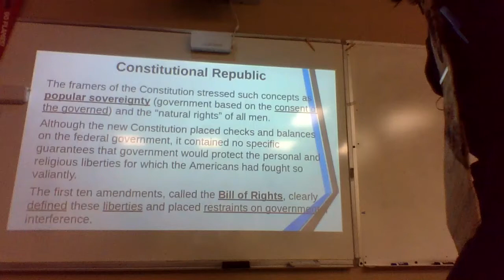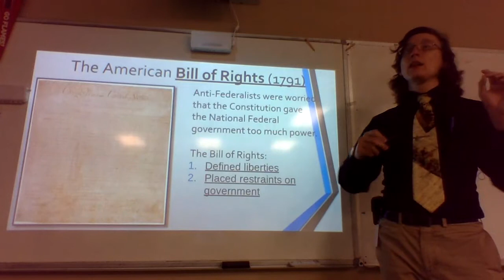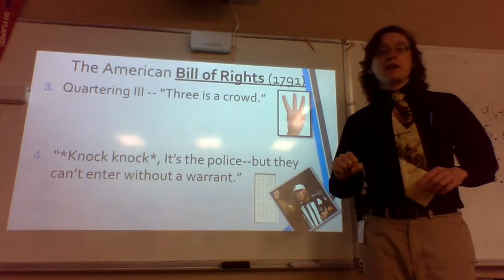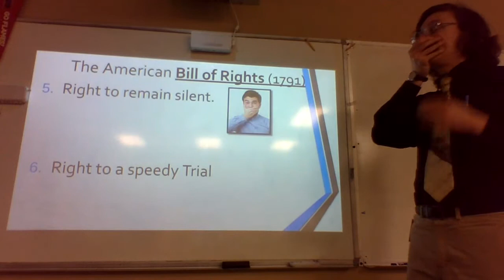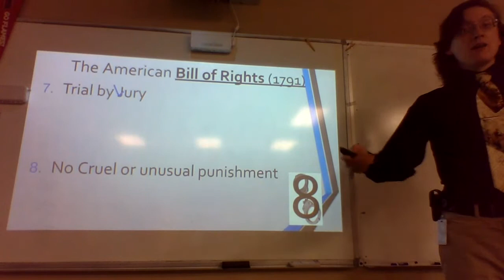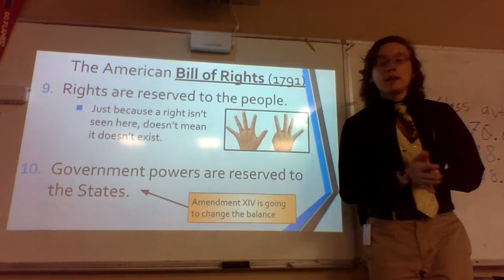Bill of Rights Handmotions -- Dan Reiher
This was a re-recorded part of one of my daily World History Lectures.